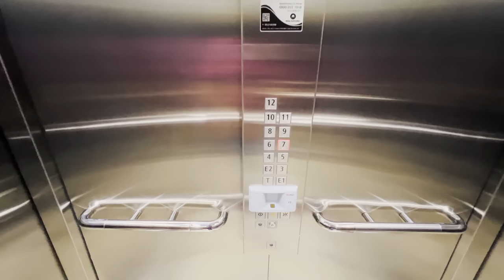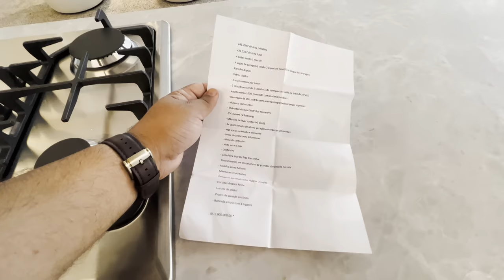O Ape mais luxuoso do Brasil, estilo neoclassico 430m Finamente Decorado junto ao mar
A4 imóveis e Diego corretor da Praia vende com exclusividade mansão suspensa estilo neoclássica em Capão da Canoa o Ape mais exuberante e raro do Brasil, com uma condição super. especial por tem limitado apenas R$ 20% de entrada e saldo em 60x ou estuda imóvel em até 70% do valor no RS.

São 241,79m² de área privativa, 436,03m² de área total,  4 amplas suítes sendo 1 máster,  4 vagas de garagem ( sendo 2 especiais no edifício Vogue Les Garages), Paredes duplas, Vidros duplos,  1 apartamento por andar, 2 elevadores sendo 1 social e 1 de serviço com saída na área de serviço, Apartamento 100% revestido com materiais nobres artesanal em arquitetura neoclássica, Decoração de alto padrão com exclusividades de adornos importados e peças especiais, Muranos importados, Eletrodomésticos Electrolux Home Pro, TV’s Smart TV Samsung, Máquina de lavar roupas LG thinQ, Ar condicionado de última geração em todos os ambientes, Hall social mobiliado e decorado em madeira nobre talhada a mão, Mesa de jantar para 10 pessoas, Mesa de carteado, Vista para o mar, Cristaleira, Geladeira Side By Side Electrolux, Revestimento em Porcelanato de grandes dimensões na sala, Mobília Sierra Móveis, Mármores importados, Persianas automatizadas Hunter Douglas, Cortinas Andrea Feine, Lustres de cristal, Papeis de parede em linho, Bancada ampla com 4 lugares, e muitos outros detalhes de super bom gosto e luxo incomparável

R$ 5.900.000,00 – Estuda-se Propostas, parcelas a longo e prazo e dação